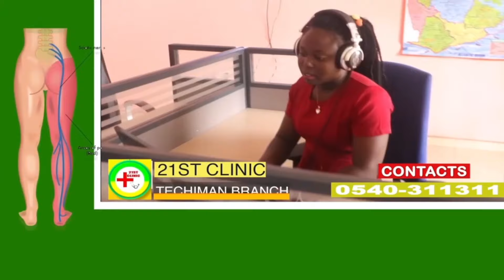HEALING POINT WITH DR BLESSED FOSTER (13 -8- 2022)